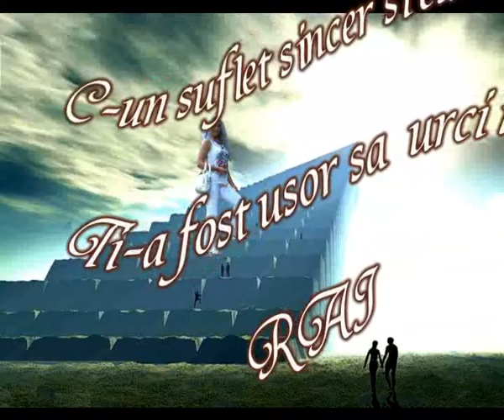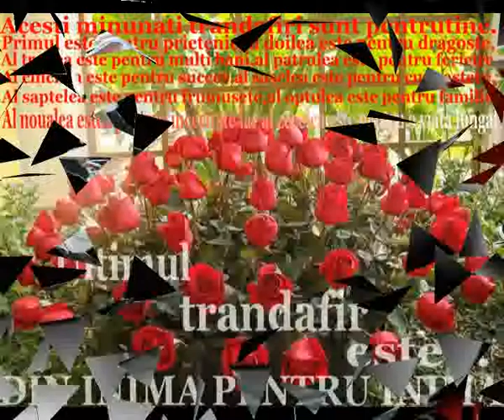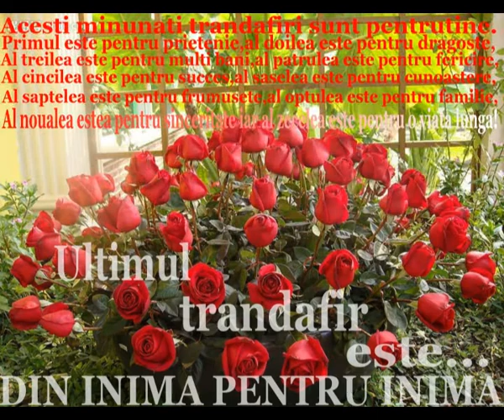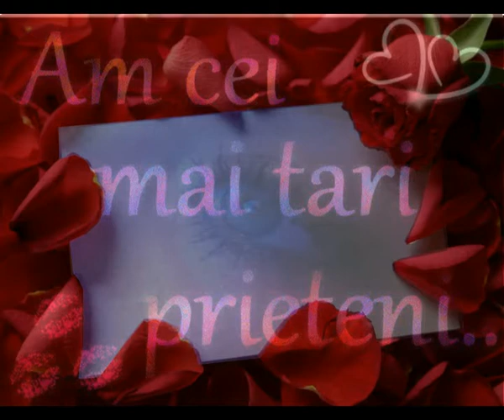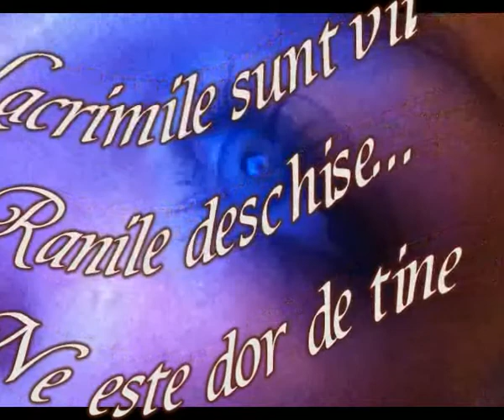In memoriam prietenei noastre Monica Popa